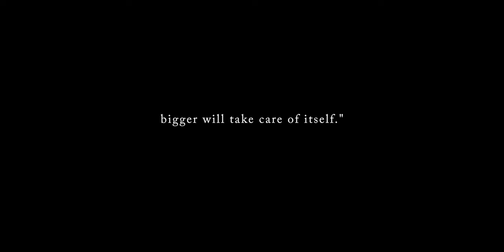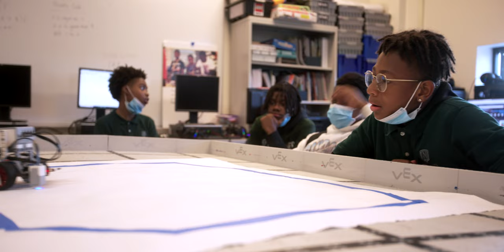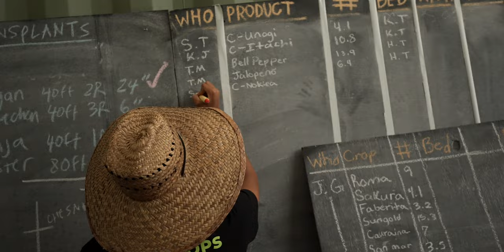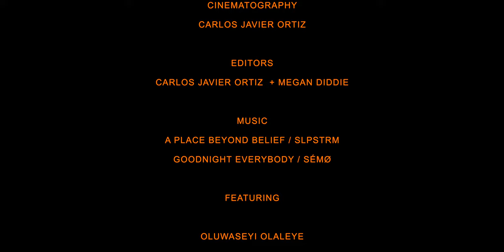Gary Comer Education Campus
The Comer Education Campus was founded by Gary Comer with the belief that all kids deserve the best resources regardless of where they come from. The South Side Chicago state-of-the-art campus was designed by John Ronan Architects and offers expert training in culinary arts, urban gardening, technology and robotics, professional dance studio, sound engineering studio and more.

Murmur Ring and Brown Planet Productions created this film to honor the inspiring stories of young graduates from the Comer program.

Directed by Carlos Javier Ortiz
Produced by Ashley Lukasik and Alexandra Bishop
Edited by Megan Diddie
Featuring Jada Laws, Oluseyi Olaleye, Joshua Wright, Rhonda Hopps and the South Shore Drill Team